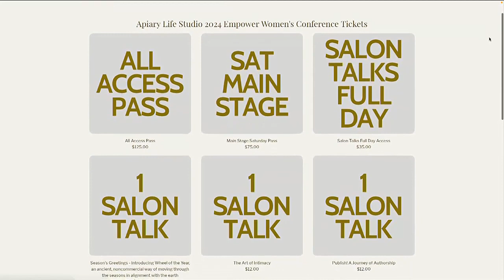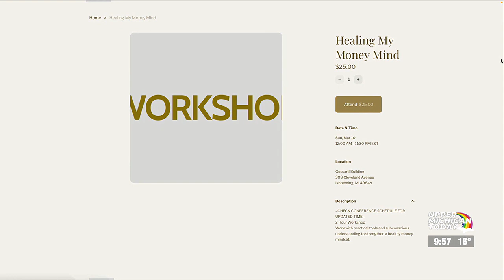UMT 1/22 - Part 7